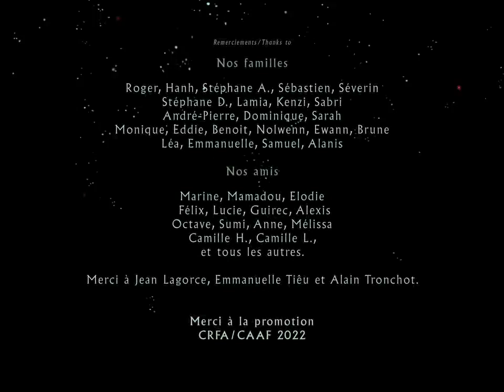HOTEL NOCHE NEGRA - HÔTEL NUIT NOIRE - Animation Short Film 2022 - GOBELINS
Y si te dijera. ¿que algunos sueños no nos pertenecen?

Este material es usado únicamente con fines formativos y de entretenimiento no se pretende lucrar de ninguna forma doblaje no oficial creado por JDMJPRIME